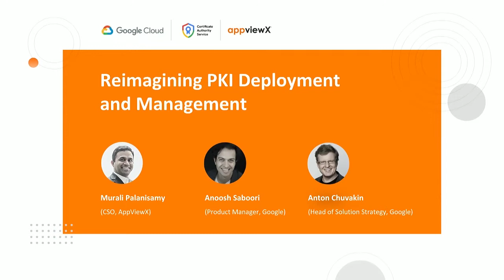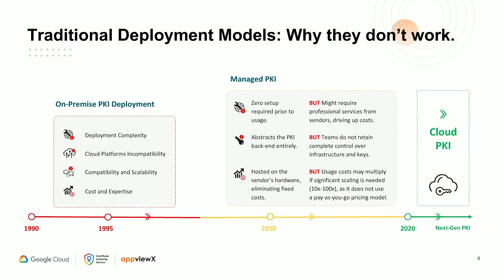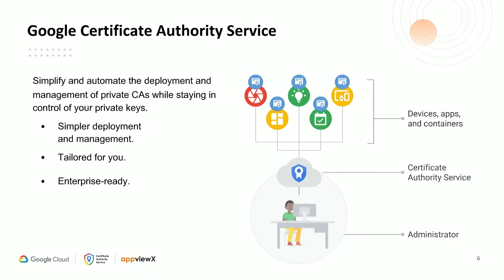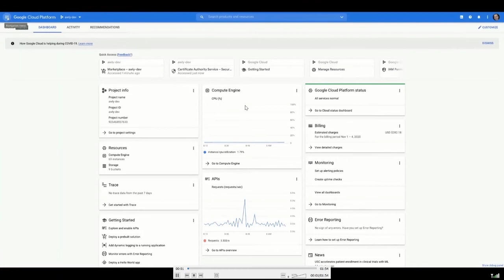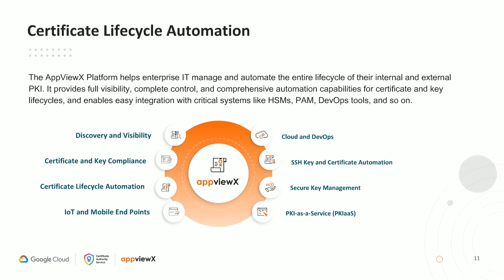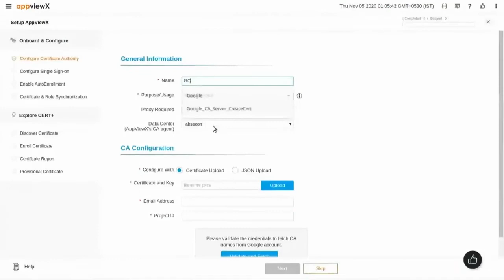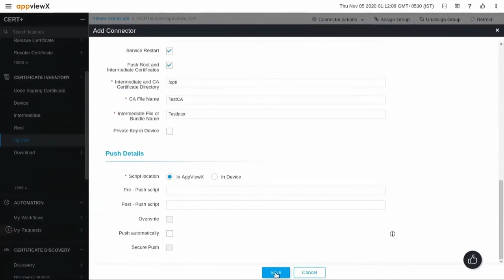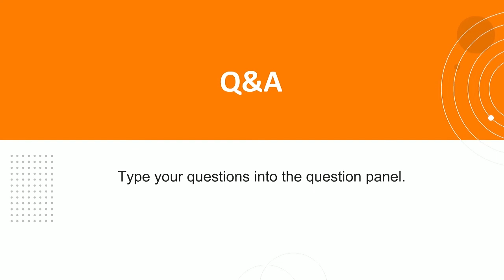Google Cloud and AppViewX: Reimagining PKI Deployment and Management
Cloud PKI is disrupting the conventionally on-premise PKI market. Why? The On-premise model has traditionally taken significant costs and manpower to set up, deploy, and manage. Sometimes, they also lack agility and compatibility with new tech like cloud applications and IoT devices. The COVID-19 pandemic has also created a need for easy-to-administer PKI which can be remotely managed and does not require skilled personnel to be on-site to do so. Cloud PKI solves all these problems by incorporating a scalable pay-as-you-go model along with rapid deployment – allowing teams to obtain and use PKI whenever they want to, with little to no infrastructure costs being incurred along the way.

Google created the Google CA Service to PKI delegate deployment to the cloud, and AppViewX creates market-leading certificate lifecycle management solutions. In this webinar, you’ll learn how the Google-AppViewX joint solution has made it incredibly easy and inexpensive for businesses of all sizes to deploy, maintain, manage, and scale a highly secure PKI system from a single pane of glass, while streamlining certificate and key lifecycle management processes through consolidation and automation. The solution is highly available, and conducive to the growing needs for compatibility with DevOps, IoT, remote working (VPNs), and a lot more. What’s more, the AppViewX platform can help teams shift gears and move towards a cryptographically agile operating model, which means PKI migrations are minimally disruptive, and take days, not months.

Key Takeaways:
Cloud PKI Model Overview
Key Benefits of Cloud PKI and PKIaaS
Lifecycle Management of Cloud-based PKI
Joint Lifecycle Management Solution: Google CA Service and AppViewX

00:00:53 – Agenda
00:01:27 – PKI: What has Changed?
00:04:29 – Traditional Deployment Models: Why they don’t work
00:06:07 – Cloud PKI: What should you be looking for?
00:09:28 – Google Certificate Authority Service
00:10:44 – Simpler deployment and management
00:12:24 – Tailored for you
00:14:02 – Enterprise-ready
00:14:58 – CAS Demo
00:17:59 – Certificate Lifecycle Automation
00:20:10 – The AppViewX – Google CAS Integration
00:22:12 – Integration Highlights
00:24:27 – Solution Demo
00:30:00 – Q&A
Join us for a live, 30-minute demo of CERT+ solutions on all Thursdays.